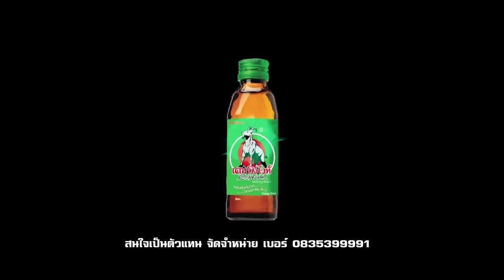เดอะซีรี่แกงอ่อม EP 23